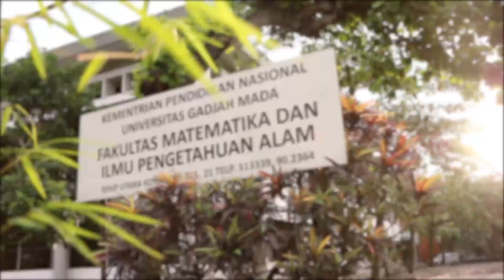Konsep Veracity pada Big Data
SPADA DIKTI
Analisis Big Data